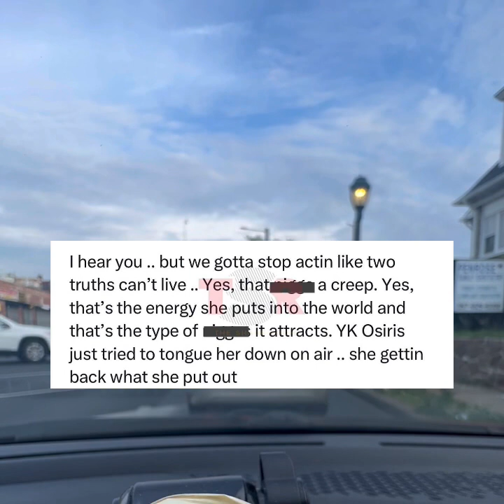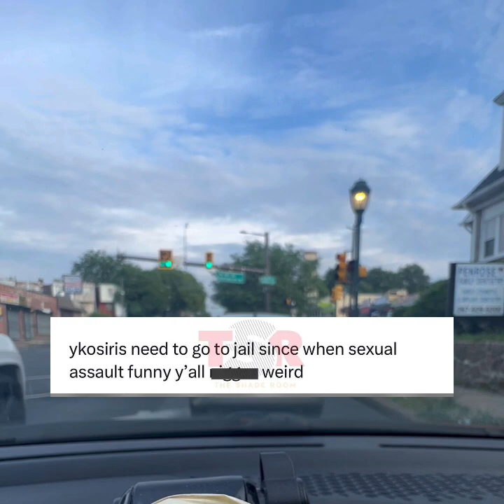Morning Tea ☕️ with me. sukihana drama news Is it true that you get back what you put out?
drama news neighborhoodwatch Moving on to other topics that are worth having a conversation about. It’s true that drama, and Sex sell. Just because your lyrics are one way, doesn’t mean you’re an easy target.